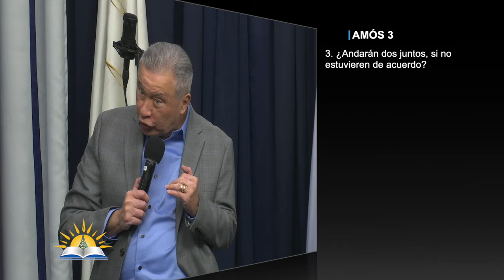Los caminos y las obras de Dios #4 - Los que Caminan con Dios - Pastor Juan Radhamés Fernández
Tema: Los caminos y las obras de Dios #4 - Los que Caminan con Dios

Versos:
Salmos 103:7
Éxodo 33:13
Deuteronomio 29:2-4
Isaías 43:10
Jeremías 31:33-35
Salmos 19:7-9
Marcos 16:17
Génesis 5:24
Amós 3:3
2 Corintios 6:14
1 Juan 4:19
Juan 15:13
Romanos 5:10
Génesis 6:8-9

¿Quiénes somos?

CCLI # 11207910
Church Streaming & Podcast License
CCLI # CSPL060797